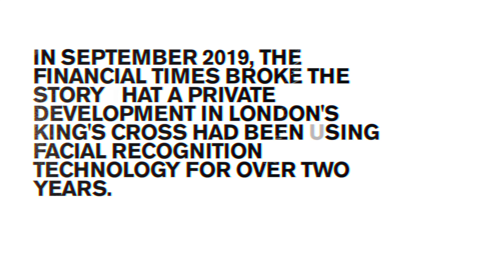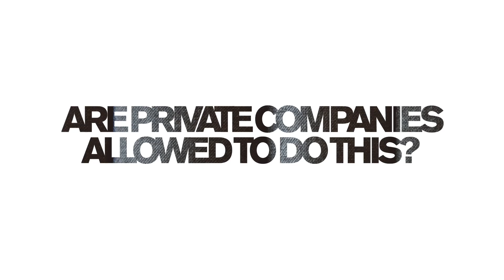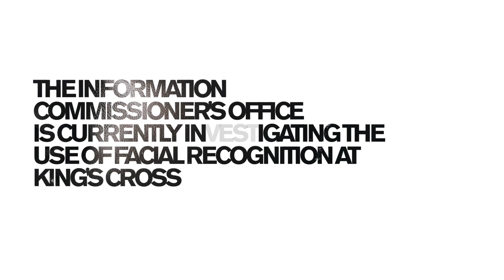The Briefing - Can Private Companies Use Facial Recognition?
Are private companies allowed to use facial recognition technology? The revelation that a private retail development in London’s King’s Cross had been using facial recognition (FR) for over two years, apparently with the assistance of two UK police forces, raises specific questions in terms of proportionality, consent and “the chilling effect” – the role that surveillance technology may play in limiting political protest and freedom of expression. The Kings Cross case also adds fuel to existing debates around the accuracy of FR technology, the right to privacy and the need for specific oversight, or regulation, of FR.

Professor Pete Fussey and Dr Daragh Murray, authors of the recent report into the London Metropolitan Police trial of FR, respond to some of the key questions raised by the King’s Cross case.

Find out more about our Human Rights, Big Data and Technology Project